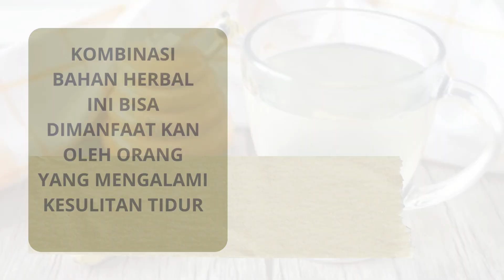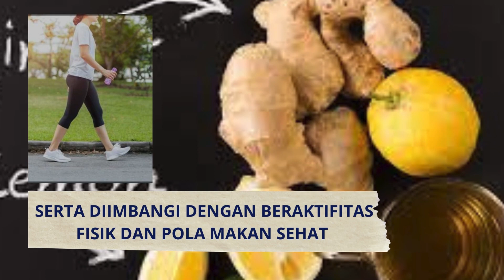Manfaat Air Lemon dan Jahe untuk Kesehatan, kombinasi minuman super sehat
Manfaat Air Lemon dan Jahe untuk Kesehatan, kombinasi minuman super sehat  yang bisa kita minum secara rutin asal tidak berlebihan akan memberikan manfaat yang luar biasa untuk kesehatan kita